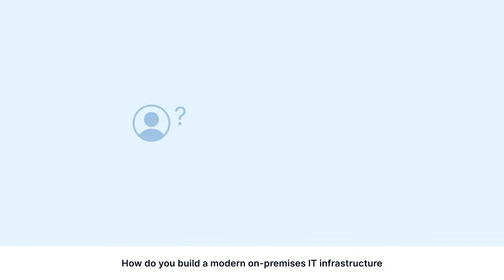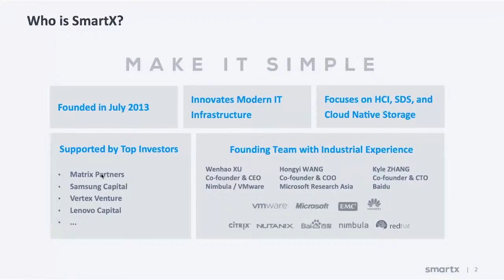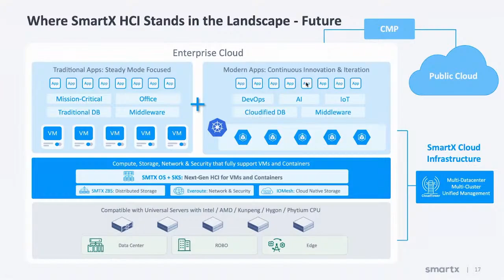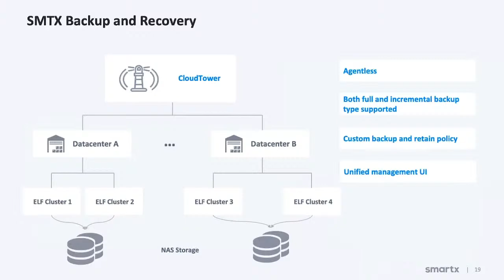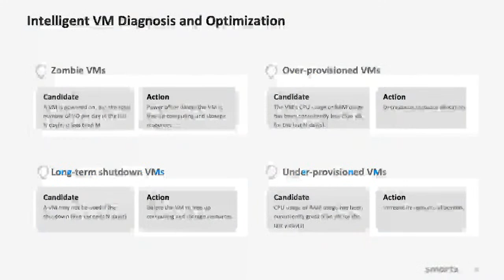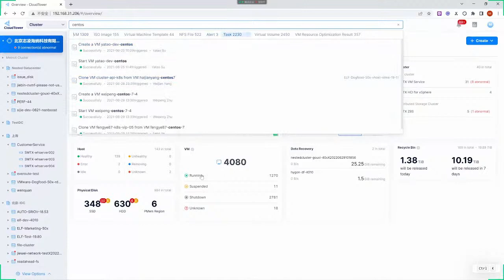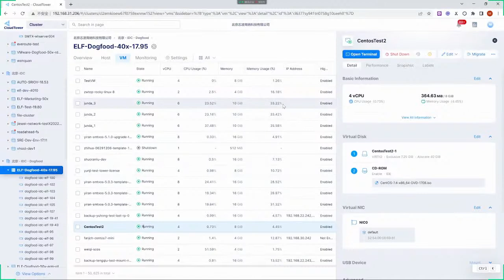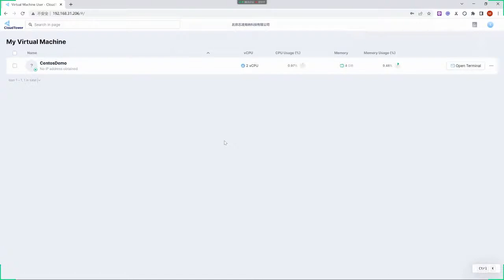Webinar - SmartX HCI Introduction, Deep Dive, and Demo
Thank you for joining us in today’s SmartX webinar.

As many of you know, SmartX HCI is our leading hyper-convergence solution that helps transform customers’ IT infrastructure.

But, what does the company behind it look like?
What is the positioning of SmartX HCI?
Who does it compete with and how does it compete?
What are the main advantages and differentiators?
What does the product really look like?

If you have those questions in mind, you are in the right place. Today’s 3 sessions will start with an introduction to SmartX, the positioning of SmartX HCI, and our newest market progress.

Then we will dive deeper into the features of SmartX HCI and its four critical capabilities, and how it can support customers’ critical applications, disaster recovery, and various use cases. After that, we will present a demo that showcases the basic functions and advanced features of our product.